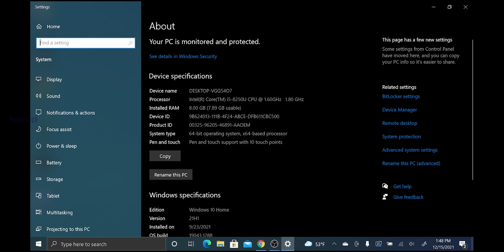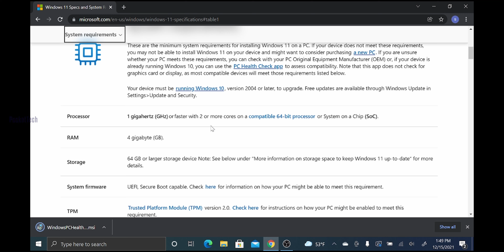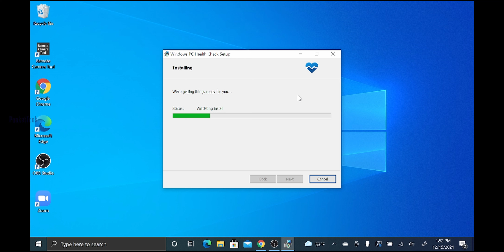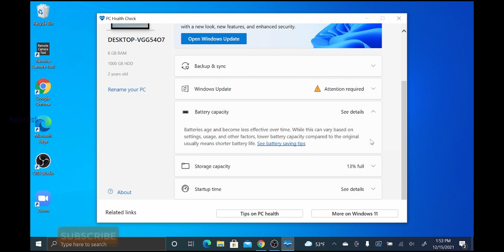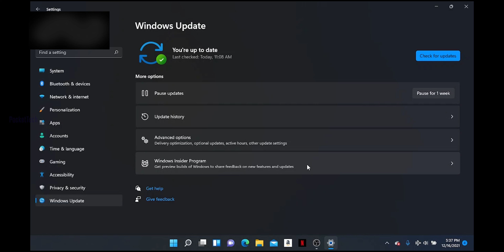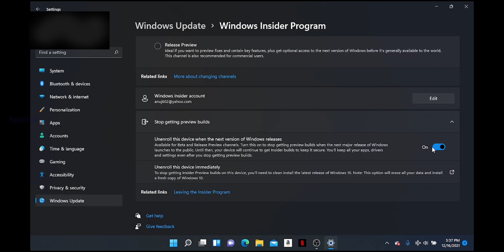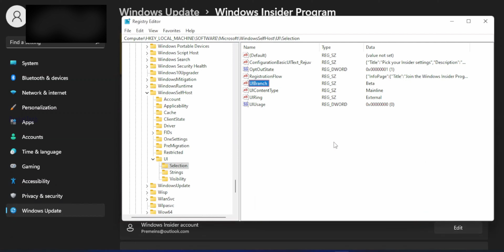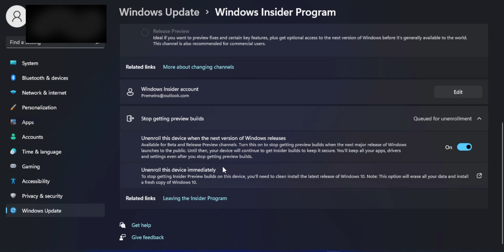Windows 11 Officially out | insider Preview DEV Channel to Official Version in Telugu By PJ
Hi Everyone
This video is All about How to install official Version of windows 11 and also how to move from DEV Channel to Stable windows 11 complete Information in this video. if you like this video please like and share show your support, it makes Me to do more videos...🙏

Path Link:-Computer\HKEY_LOCAL_MACHINE\SOFTWARE\Microsoft\WindowsSelfHost\UI\Selection